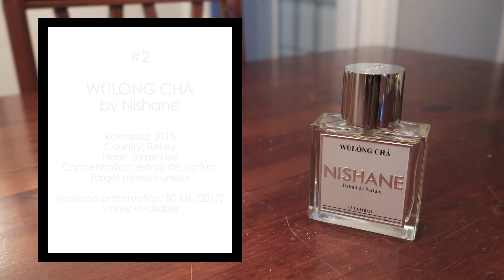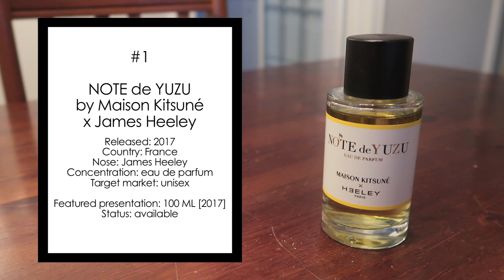Top 10 Best Summer Fragrances 2018!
Hey everyone! Manny the fragrance vlogger here! Hope you are enjoying this video! Any compliments or any constructive criticisms will be most welcomed on our end. Please and thank you as always!

FEATURED FRAGRANCES
• Bal D’Afrique by BYREDO
• Aventus by Creed
• Lys Mediterranée by Frédéric Malle
• Terre D’Hermès Eau Très Fraîche by Hermès
• Toukka Ta Tao by House of Matriarch
• Curacao Bay by Jacques Fath
• Note de Yuzu by James Heeley
• Wūlóng Chá by Nishane
• Fleur de Lalita by Parfums Dusita
• Zen for Men White Heat Edition by Shiseido

TOP 10 MOST COMPLIMENTED FRAGRANCES 2017
• Lyric Man by Amouage
• Sacred Wood by By Kilian
• Gris Montaigne by Christian Dior
• Aventus by Creed
• Silver Mountain Water by Creed
• Ambre Narguilé by Hermès
• Terre D’Hermès by Hermès
• Ultra Male by Jean Paul Gaultier
• Poivre 23 by Le Labo
• A*Men Pure Havane by Thierry Mugler

AUDIO/VIDEO GEAR
Audio-Technica AT2020
Canon PowerShot G7 X Mark II
Focusrite Scarlett 2i2 USB Audio Interface
Neewer Studio Ring Light
Zoom H4n Handy Recorder

SOFTWARE
Adobe Audition